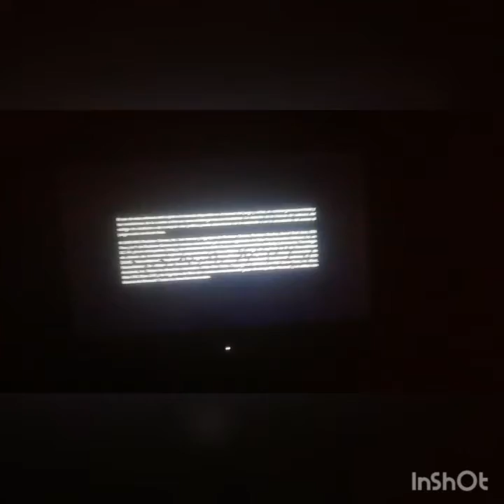GTA 4 Y GTA 5